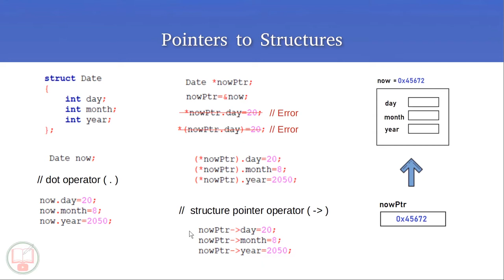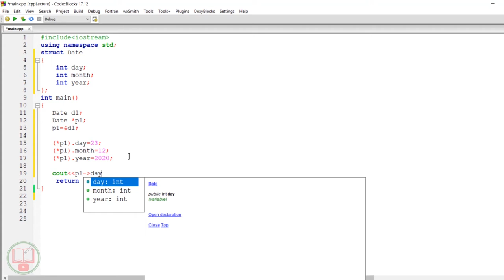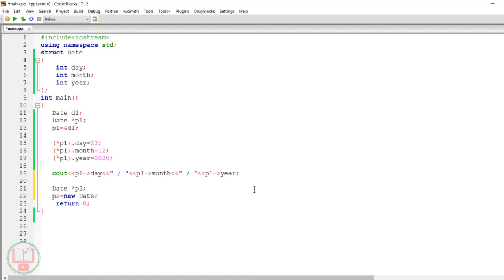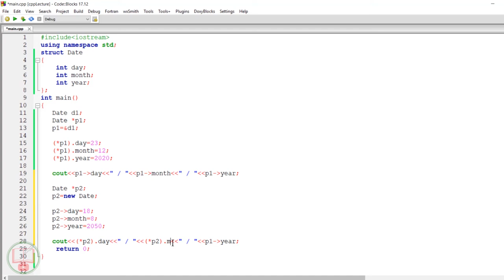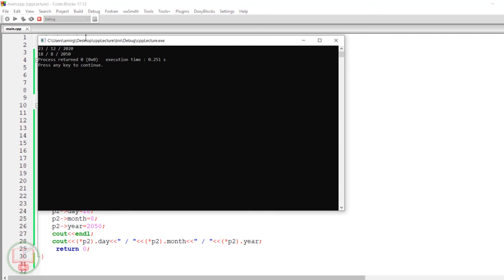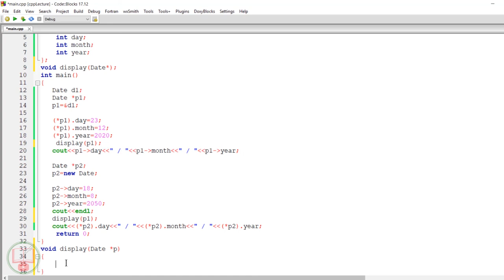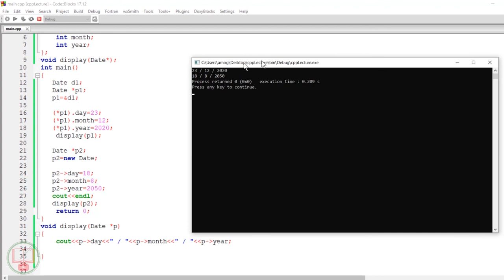C++ in Amharic : Lecture - 57 | Pointers to Structures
በዚህ ክፍል 57 የቪድዮ ቲቶሪያል ስለ Pointers to Structures በዝርዝር እናያለን አብራችሁን ቆዩ።